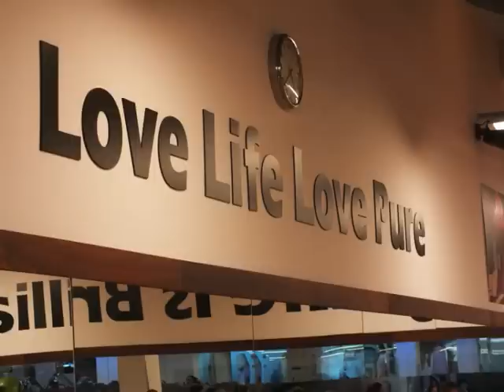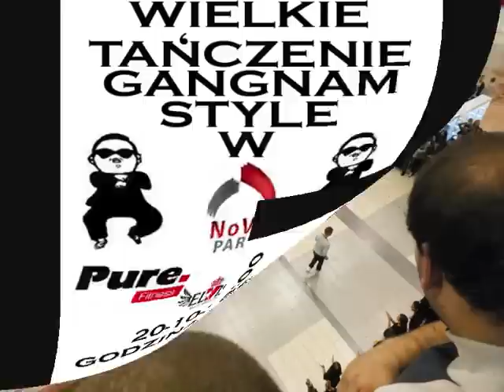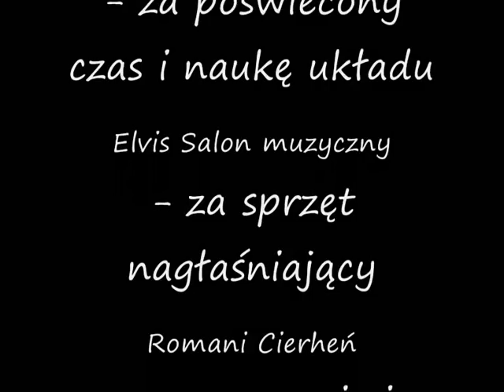Wielkie Tańczenie Gangnam style PSY w Gorzowie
Wielkie tańczenie Gangnam style w Gorzowie Wielkopolskim